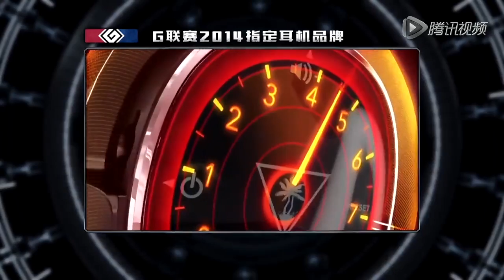G-League 2014: iG vs TD G2 | Invictus Gaming vs The Demon G2 (06.11.2014)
G-League 2014 - Wild Card Stage
Invictus Gaming vs The Demon